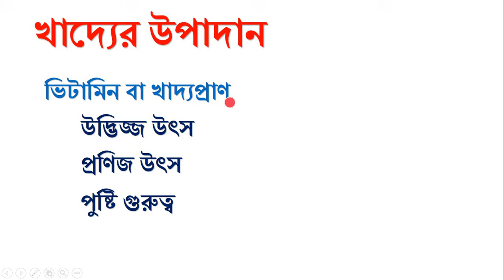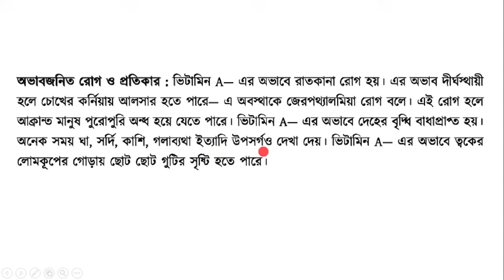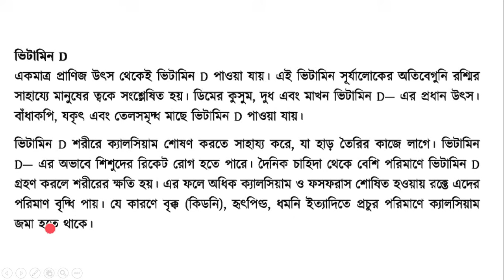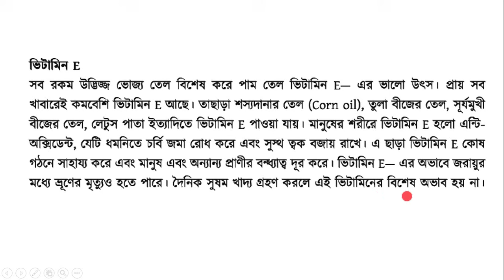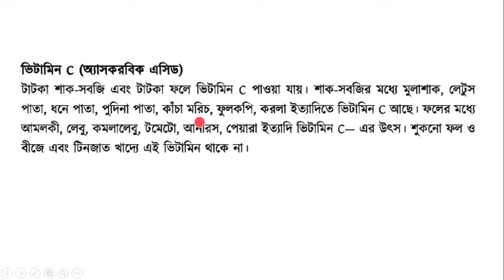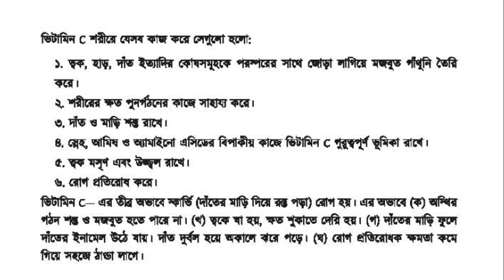খাদ্য উপাদান,ভিটামিন বা খাদ্যপ্রাণ । নবম দশম শ্রেণির বিজ্ঞান। প্রথম অধ্যায় । উন্নততর জীবনধারা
ভিটামিন বা খাদ্যপ্রাণ
Vitamin, Vitamin A, Vitamin B complex, Vitamin C,Vitamin k, Vitamin D
উদ্ভিজ্জ উৎস
প্রণিজ উৎস
পুষ্টি গুরুত্ব

Subject – ‍Science
Chapter- First Chapter Unnototoro jibondhara
Class-  9/10/ssc
Topic- Food Elements
Credit- NCTB

শ্রেণি: নবম/দশম/ এস এস সি
 বিষয়:  বিজ্ঞান
অধ্যায়: প্রথম অধ্যায় উন্নততর জীবন ধারা
 পাঠ : খাদ্য উপাদান ৫ম পর্ব

Video Title-খাদ্য উপাদান,ভিটামিন বা খাদ্যপ্রাণ  । নবম দশম শ্রেণির বিজ্ঞান। প্রথম অধ্যায় । উন্নততর জীবনধারা
By-